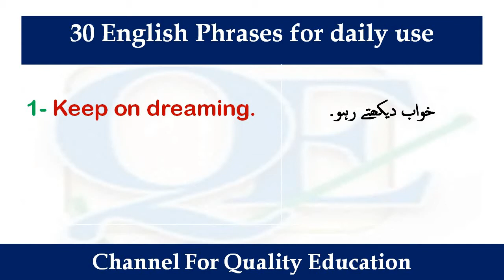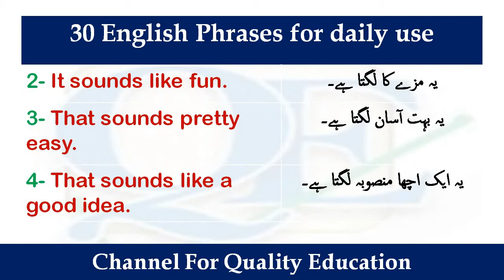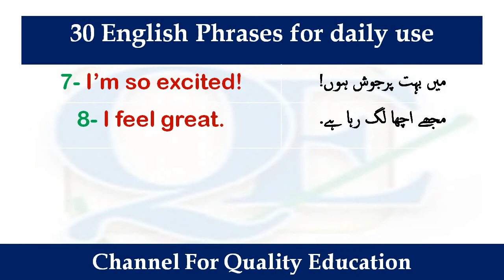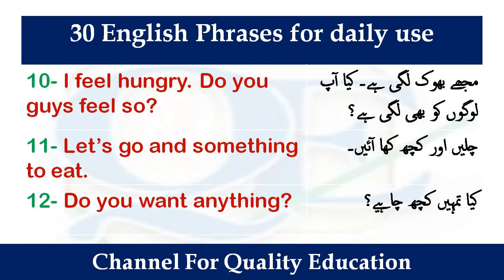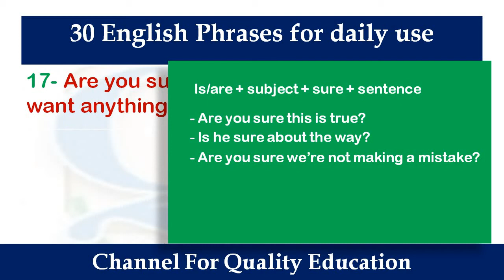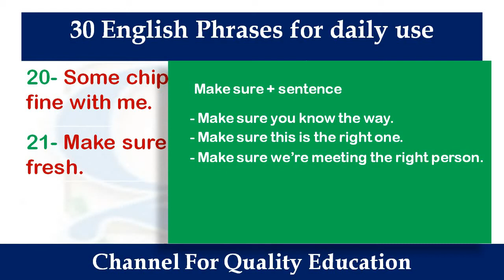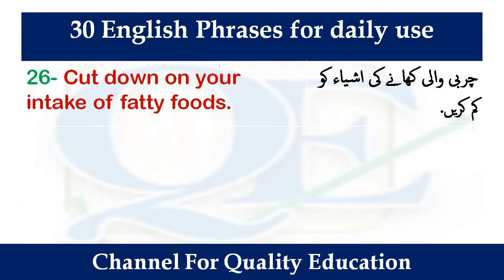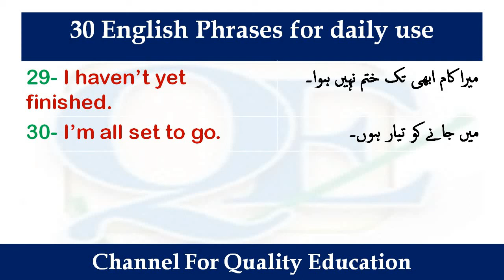30 English phrases / sentences for daily use by Quality Education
In this lecture, you will learn how 30 English sentences/ phrases which are commonly used during English conversation.

English phrases play an important role in English speaking. These phrases are commonly used by native speakers to give expressions while speaking. Hence, it’s extremely important to know these phrases with the structure so that you can put them in practice and try to construct more in similar situations without making a mistake.

We’ve created a series of videos and tried to teach you the best possible way to learn English. All you have to do to watch the complete video and follow the instructions.